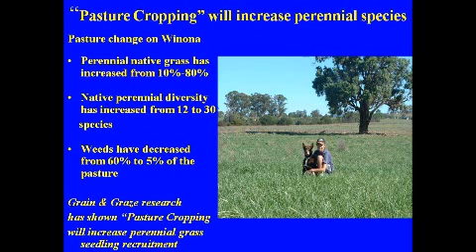Where Do Native Grasses Come From? Part 2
Colin Seis discusses perennial grasses including native grasses as found on the roadside. He says that there are a lot more grasses and he thinks that we can normally stimulate these grasses without spending any money. Watch this video to learn more about it!